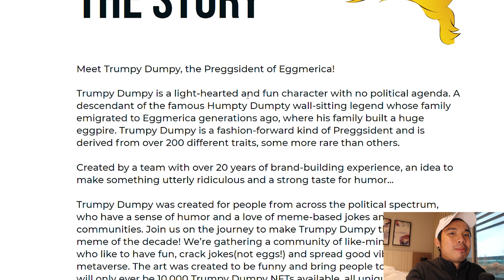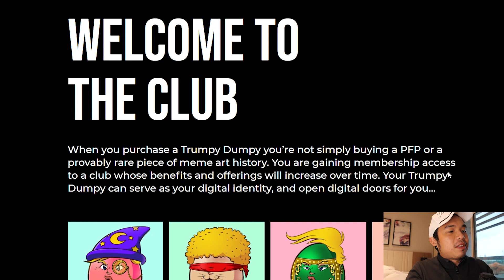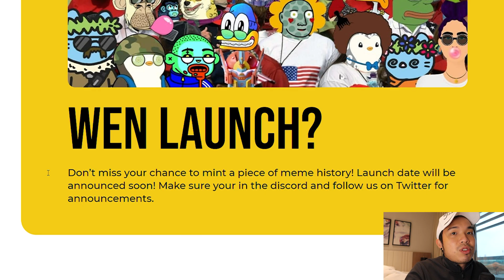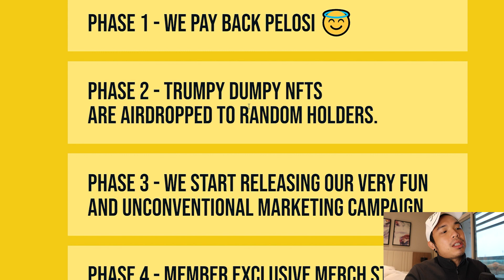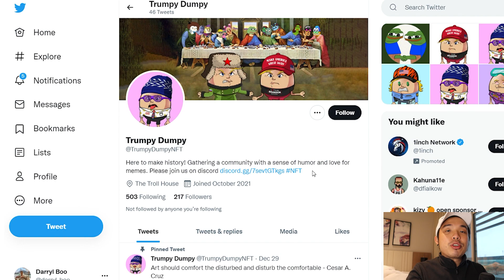Trumpy Dumpy MEME NFT Collection ! Similar BAYC Hype LAUNCHING SOON !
In this video, I will be reviewing Trumpy Dumpy.